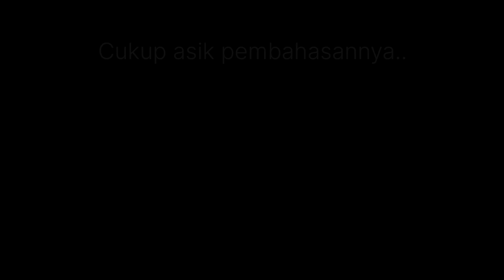MEETUP: WordPress & AI